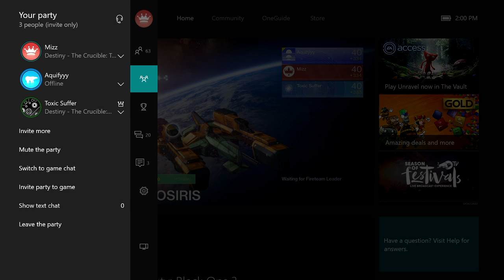THE BIGGEST CHOKE IN TRIALS OF OSIRIS EVER!!!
YOO!!! HOW DO I MESS THAT UP! I HAD MY SUPER!

Friends:
Aquifyyy
Toxic Suffer

Hope you guys enjoyed watching me and my friends play the most insane game of trials of osiris ever in destiny!